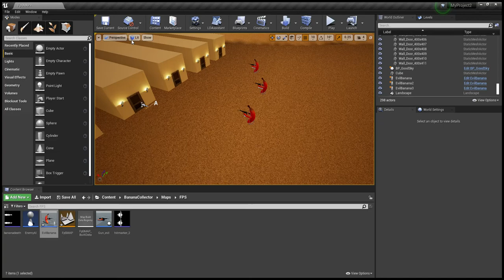Early banana collection 2 ai demo. ( Original title: "Actual fps stuff!")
I found this sitting in my unlisted videos so I decided to publish it.

(Original description: "Still needs a lot of polish but I am very proud that I was able to get this to work!")